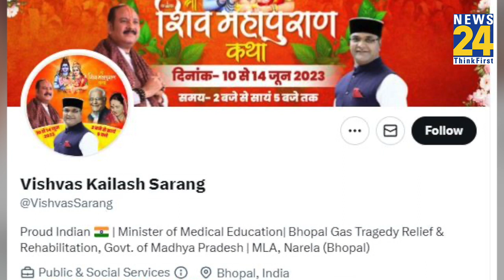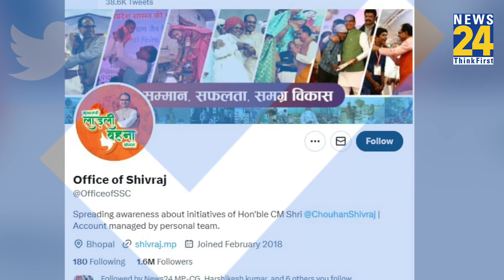CM Shivraj के 4 मंत्रियों से ट्विटर ने छिना ब्लू टिक?, कौन सी चूक पड़ी भारी